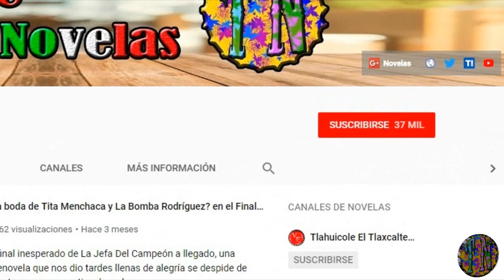Por fin se da el gran cambio de look de Katya Ibarrola en la telenovela La Mexicana Y El Guero 2020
LaMexicanaYElGuero tendrá mas sorpresas ya que esta vez nos enteramos que el personaje de GalaMontes quien es KatyaIbarrola en la telenovela tendrá una evolución emocional y cambio de look una historia que es protagonizada por JuanSoler e ItatiCantoral junto a LuisRobertoGuzman produce